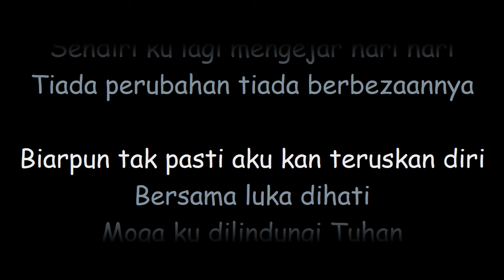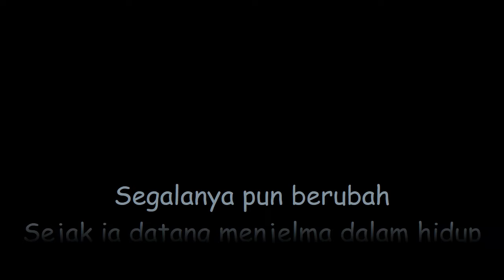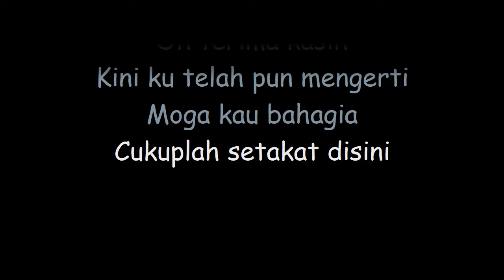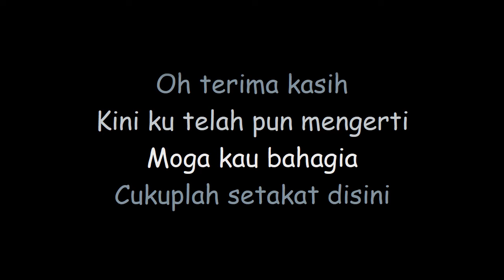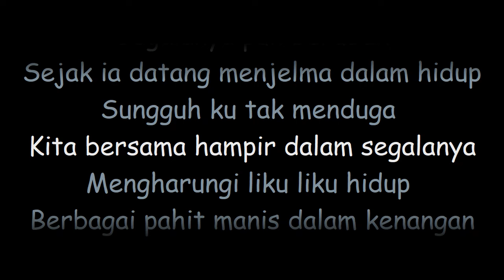Nadia - Sendiri Lagi